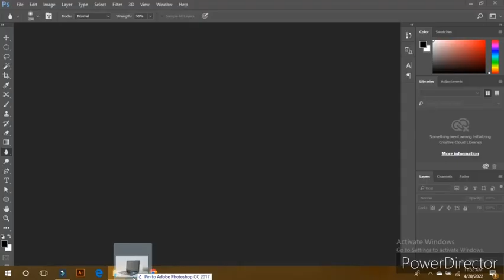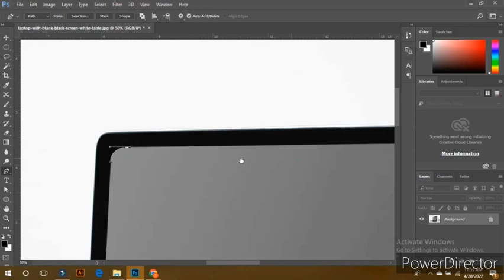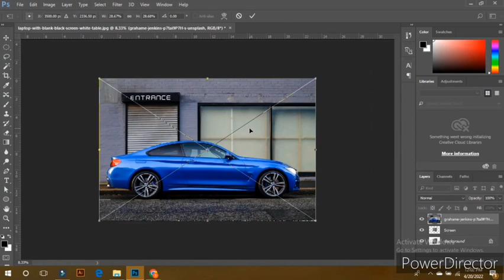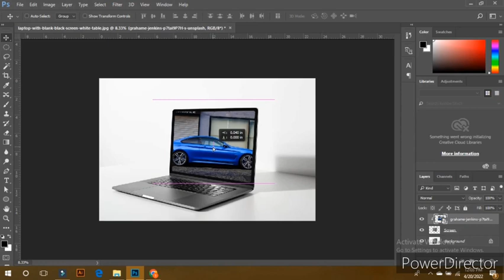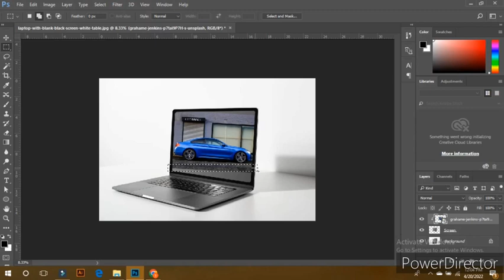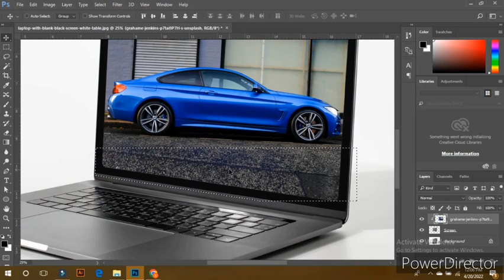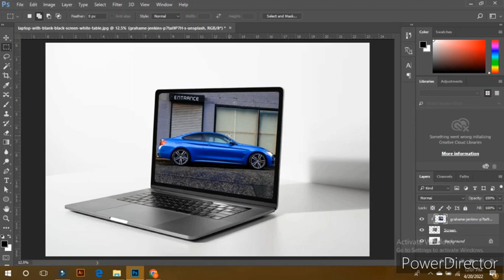Adobe Ps class #22